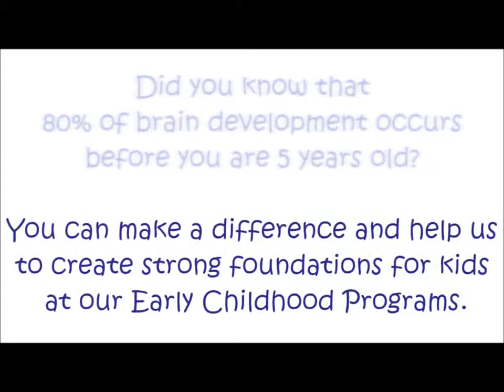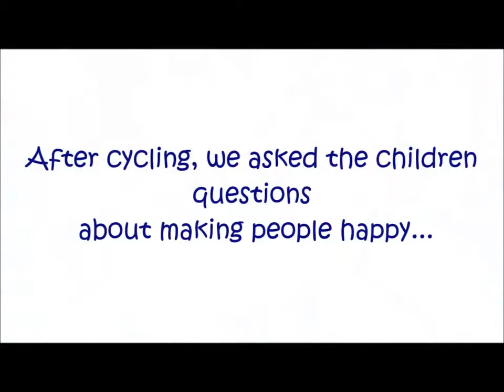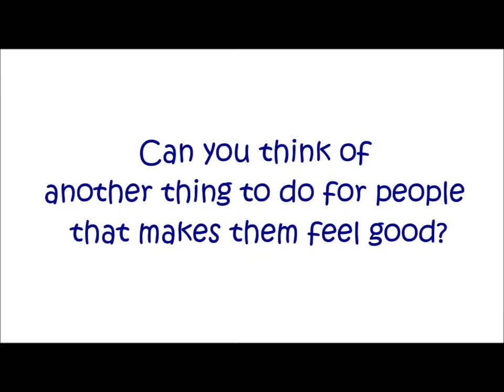2014 Young Professionals Committee Early Education Spin Fundraiser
To learn more about our 2014 YPC Early Education Spin Fundraiser, visit our Crowdrise